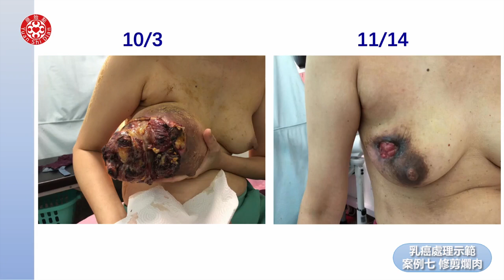2022張醫師線上實作教學-乳癌診斷(三類)和處理示範-案例七 修剪爛肉